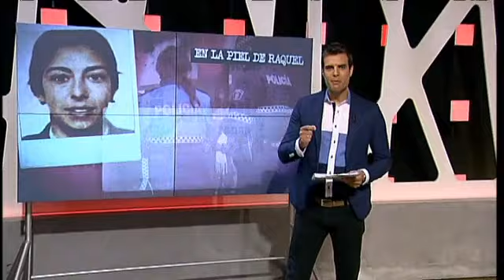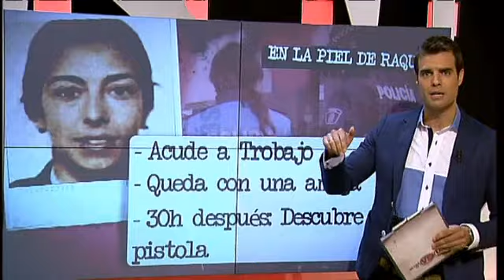Reconstruimos los momentos cruciales de Raquel Gago antes y después del crimen, Detrás de la Verdad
Reconstruimos los momentos cruciales de Raquel Gago antes y después del crimen, Detrás de la Verdad, 24 junio. Además, una psicóloga analiza el estado de ánimo de Raquel Gago en todo el caso.